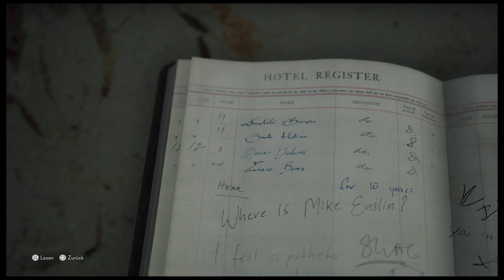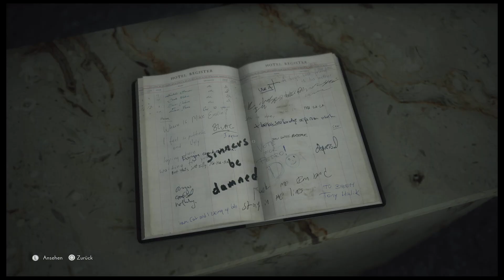Let's Play The Medium #02: Kommunikation mit den Geistern!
The Medium: Tauche ein in eine Welt voller Geheimnisse und Geister🌌🕵️‍♀️

👁️‍🗨️ In **The Medium** schlüpfst du in die Rolle von **Marianne**, einem Medium mit der einzigartigen Fähigkeit, gleichzeitig in zwei Welten zu existieren – der realen Welt und der Geisterwelt. Du erkundest ein verlassenes kommunistisches Resort in den tiefen Wäldern Polens, ein Ort, der von Geheimnissen und vergessenen Geschichten durchdrungen ist. 🎭

🌲 Das einst lebendige Resort ist nun von Verfall und einer bedrückenden Atmosphäre geprägt. Für Marianne ist dies die Gelegenheit, ihre mysteriöse Vergangenheit zu ergründen und die Wahrheit über sich selbst zu enthüllen. 🏚️💼 Während deiner Reise wirst du verstörende Visionen erleben und die Anwesenheit jener spüren, die zwischen den Welten gefangen sind. 👻

🔄 Mit Mariannes Fähigkeit, nahtlos zwischen den Welten zu wechseln, löst du knifflige Rätsel, entdeckst versteckte Hinweise und kommunizierst mit Geistern, die unerledigte Angelegenheiten haben. Die Geisterwelt, düster und surreal, ist voller mysteriöser Wesen, von denen einige freundlich und andere feindselig sind. 🧩🧙‍♂️

⏳ In einem Wettlauf gegen die Zeit musst du die Wahrheit ans Licht bringen, bevor die dunklen Mächte des Resorts dich verschlingen. Jede Entscheidung, die du triffst, kann das Schicksal der Seelen beeinflussen, denen du begegnest. ⚖️💀

### **Inhalte & Erklärungen:**

- **Zwei Welten erleben**: Erkunde gleichzeitig die reale und die Geisterwelt, um die verborgenen Geschichten des Resorts zu enthüllen.
- **Mystische Fähigkeiten**: Nutze Mariannes Medium-Fähigkeiten, um Rätsel zu lösen und mit Geistern zu kommunizieren.
- **Packende Handlung**: Eine düstere Geschichte voller Geheimnisse, die tief in der Vergangenheit des Resorts verwurzelt sind.
- **Gruselige Atmosphäre**: Eine unheimliche Welt mit düsterer Ästhetik und fesselnder Musik.